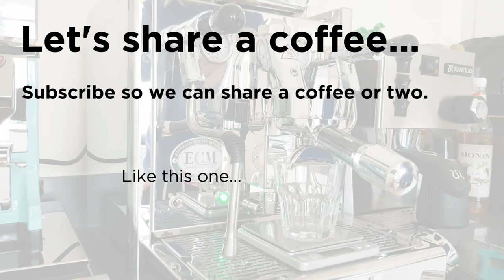Espresso Life: No Ordinary Coffee Beans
These coffee beans have been on a journey and this is the end of the road. Watch them come to life - as an espresso.

By the power of video I gave these coffee beans the personality they deserve!

I wanted to honour the end of the road for the beans after their journey around the world. From their coffee cherry origin in El Salvador through to their arrival in England where they were gently roasted by Round Hill Roastery in Somerset. They arrived to me shortly after... the end of the road for them but the start of life as an espresso. Bringing the coffee to life - almost literally!

I hope you enjoy the short 'animation'. It's a bit abstract for a coffee video.

I love sharing my journey through the wonderful world of coffee with you…